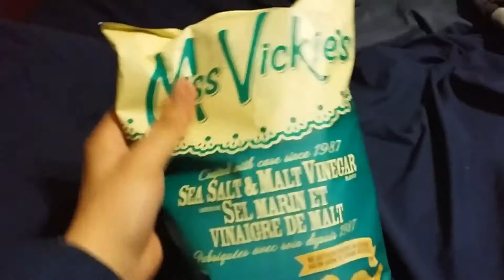NO SANTA??? (Day: 14)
Thank you so much for clicking the video! Happy holidays everyone :)